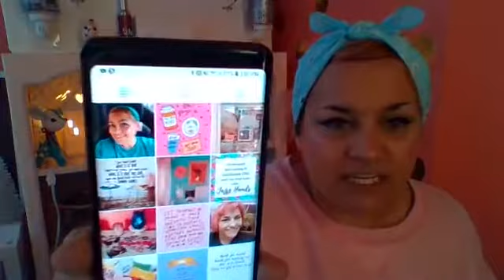Personal Branding and Marketing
I did a Facebook Live on my friend Jacqui Duran's Scentsy Team Page on Personal Branding and Marketing.